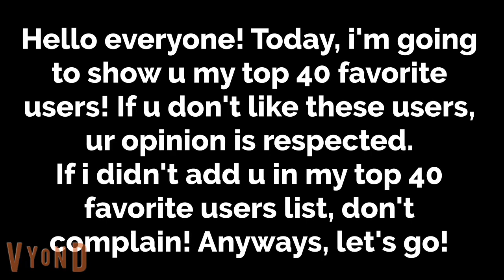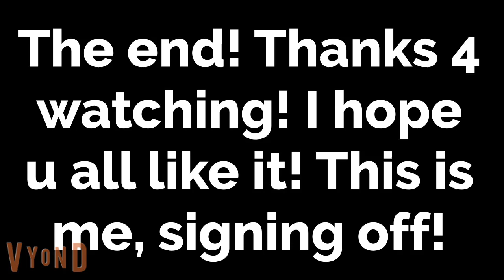My Top 40 Favorite Users